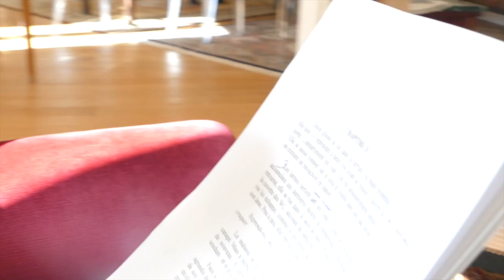Zapacadémie : Jour 17 - Académie Balzac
Ce que vous avez raté en ce 17e jour à l'Académie Balzac :

- Les auteurs nous préparent une surprise.
- Michel lance ses troupes sur la partie "définitive définitive" mais l'ordinateur qui permet d'imprimer les textes ne fonctionne plus...
- Les équipes de France 2 viennent passer la journée avec nous et Michel remet les détracteurs de l'Académie à leur place en les remerciant.
- Michel trouve que le roman se lit très bien, qu'il est fluide.
- Une belle journée sous le soleil de Charente !